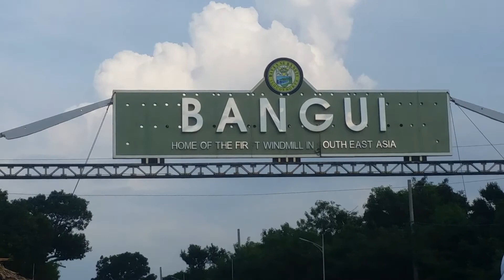Biggest Wind Mill in Bangui, Ilocos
This is what you can see in Bangui, Ilocos Norte. There are lots of wind mills. It is fun to see theme while you are on the road.